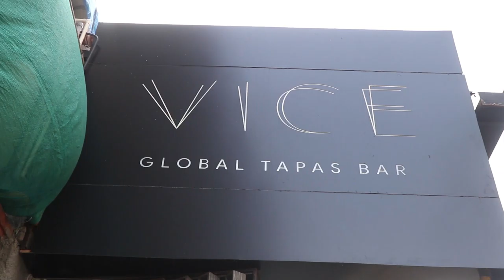Varun Dhawan and Bhuvan Bam Spotted In Mumbai At Production Office Fow New Video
Varun Dhawan and Bhuvan Bam Spotted In Mumbai At Production Office Fow New Video  @BBKiVines @varundhawan